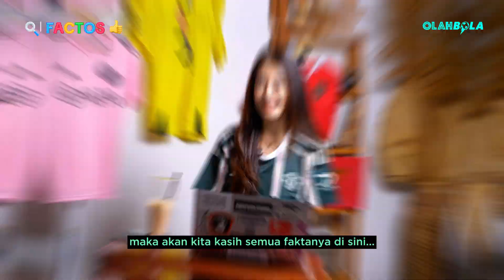LIGANYA DOANG KEREN, PELATIHNYA ENGGAK!!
ERA PREMIER LEAGUE TELAH BERGULIR SEJAK MUSIM 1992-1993. DAN HINGGA SAAT MUSIM 2023/24 TENGAH MENJALANKAN SETENGAH MUSIMNYA, PREMIER LEAGUE TETAP DI ANGGAP MENJADI SALAH SATU LIGA TERBAIK DI DUNIA